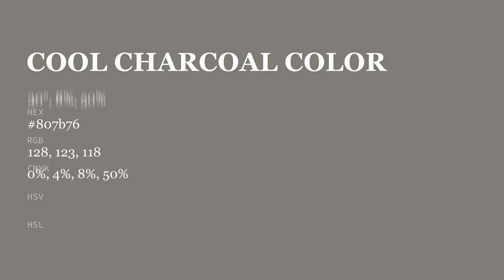Cool Charcoal color 807b76 hex color - Grey color - Cool color 807b76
What color is Cool Charcoal ? 807b76 hex color - Grey color - Cool color 807b76

Hex 807b76 Color Code is also known as Cool Charcoal color.